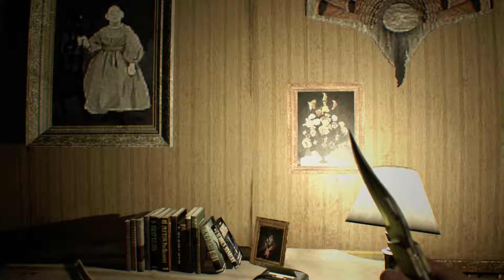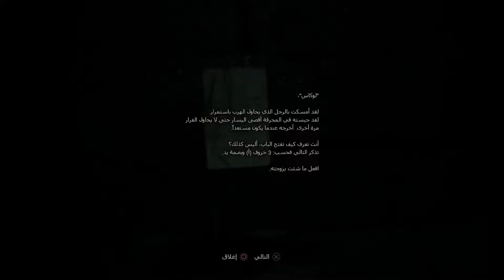RESIDENT EVIL 7-part9 & Arab Commentary